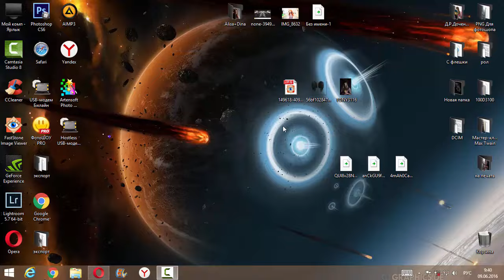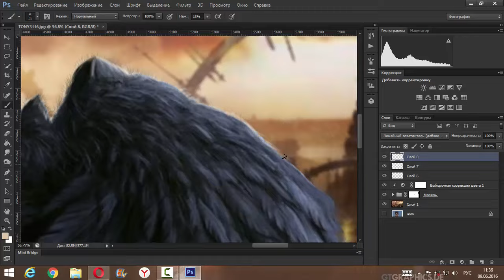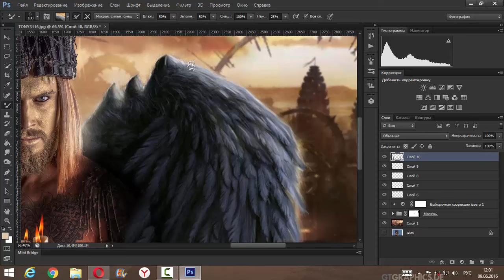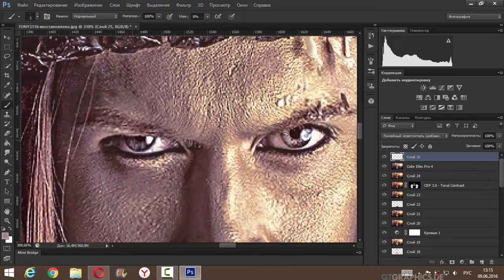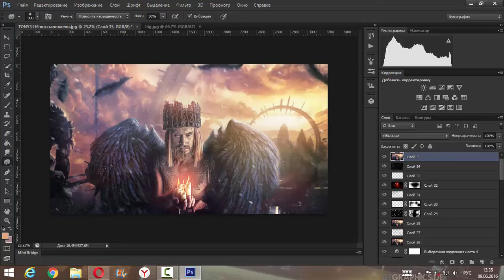SpeedArt " I am Legion"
Ход работы